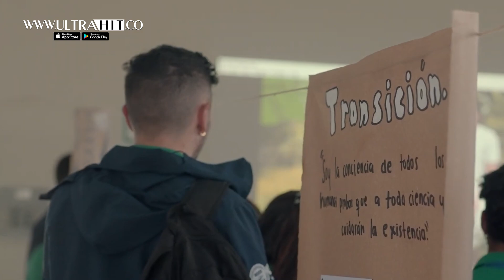Nota CreAcción Joven Colombiamoda